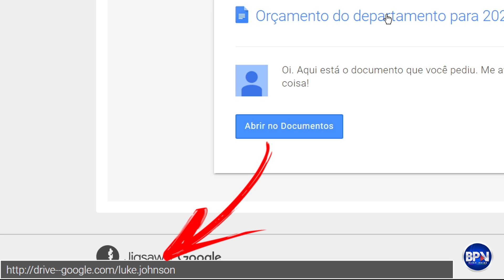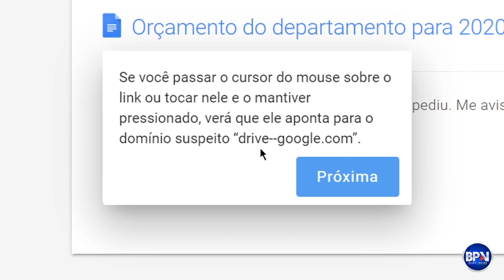CUIDADO com SITES FALSOS!!! Estão Roubando Dados, Faça o TESTE AGORA!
Muito cuidado ao acessar sites na internet! Google registra mais de 1,8 milhão de sites com phishing, ou seja, sites falsos que estão roubando dados das pessoas e aplicando golpes, como saber se um site é seguro? Faça o teste agora... COMPARTILHE!

Banco Itaú
Agência: 6124
Conta: 90573-5
Conta Corrente